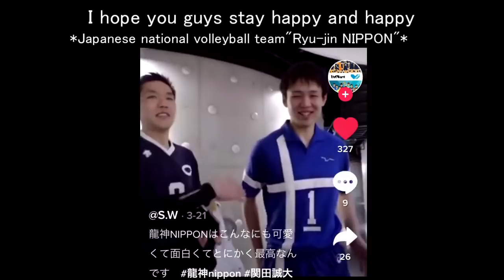HAIKYUU X JAPANESE TIKTOK PART5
spell mistake 2:02 sceane=scene wtf is sceane??